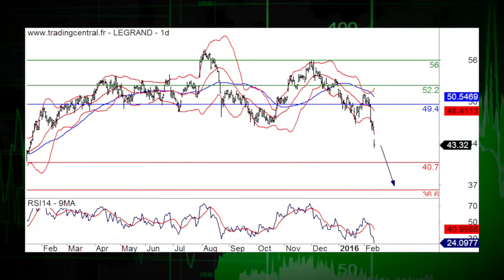12/02 LE JT DES PRODUITS DE BOURSE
11/02/16 La Bourse de Paris et les principaux marchés européens sont dans le rouge ce jeudi après-midi. Les marchés sont rattrapés par les craintes sur la croissance mondiale alors que la présidente de la FED a reconnu les turbulences financières globales. Dans l'actualité, Edenred, Legrand. La recommandation du jour, c'est Engie.